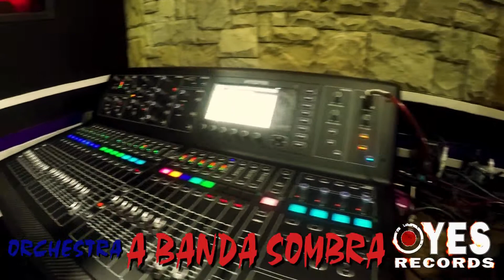**NUNCA ES SUFICIENTE** grabación al vivo orquesta Internacional ***A BANDA SOMBRA***